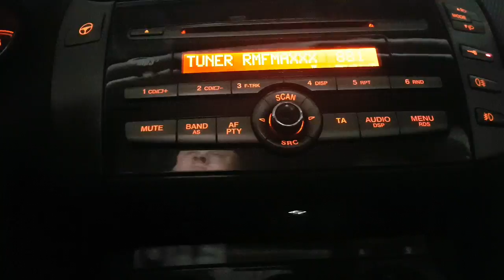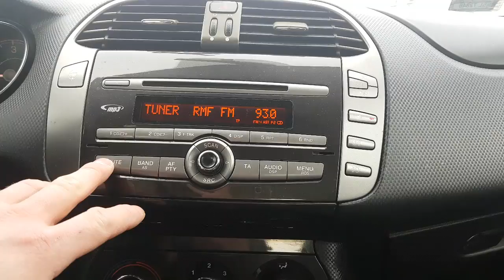Back Squat 250kg w sprzęcie MONSTER POWER + głupawka w BRAVO Maszineeenn